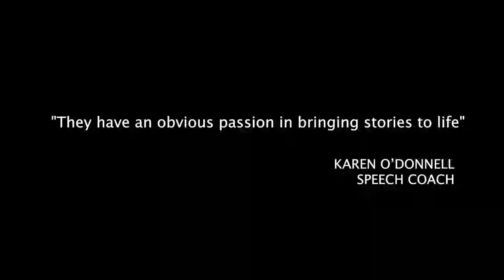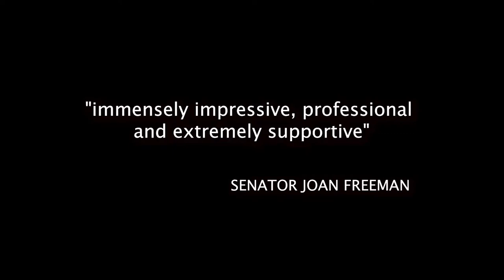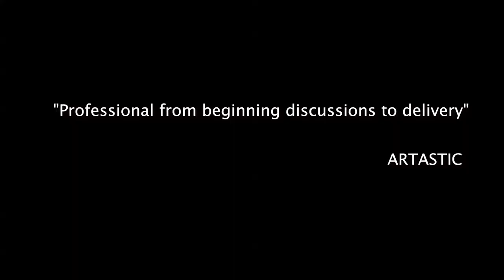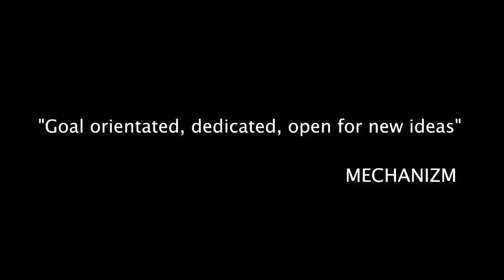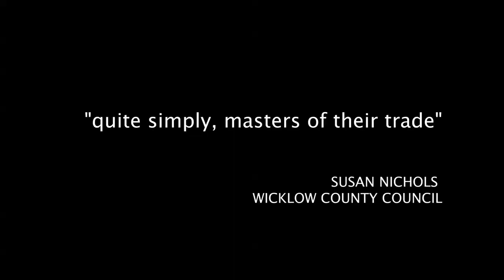Bailey & Blake Video Producers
In this clip Bailey & Blake explain a little about what they do!